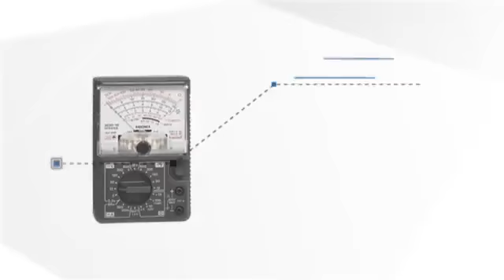Hioki 3030 10 HiTester Analog Multimeter ROnexbd in Bangladesh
Ronex International
“Your Trusted Laboratory Partner.”
47/2, Fazli Rabbi Road, Motijheel, Dhaka-1000. Bangladesh